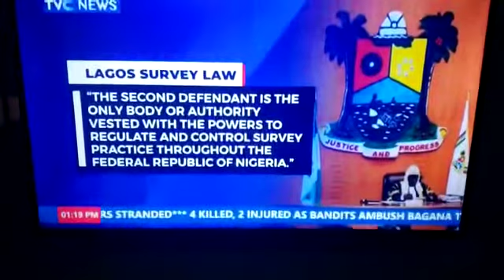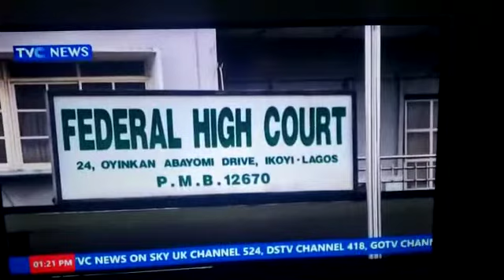LAGOS STATE HAS NO RIGHTS TO ENACT SURVEY LAW, ONLY SURCON CAN